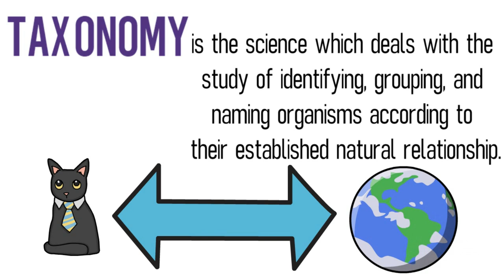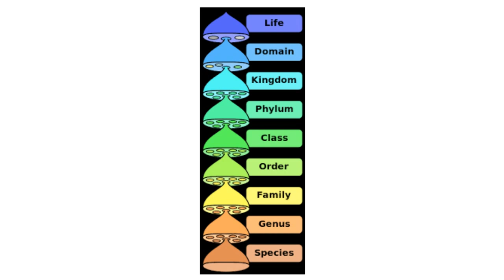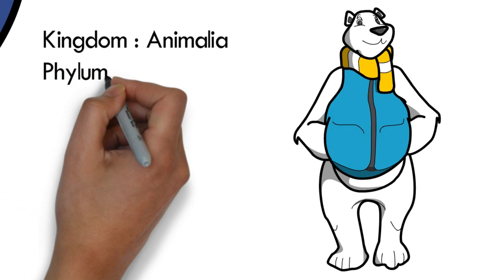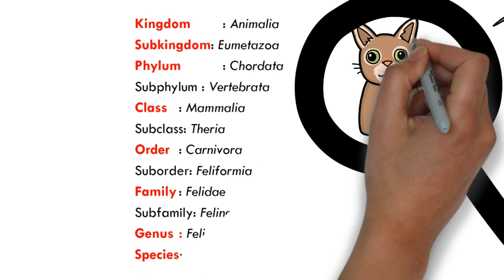Chapter 1 EP 2 / Sem 2 : Hierarchical classification (Matriculation Biology)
Mnemonic hari ini : "Dear King Po Come Over For Good Spaghetti"

Chapter 1 Biodiversity for 2nd semester. Untuk pelajar Matrikulasi (Module 1 dan 3) seluruh Malaysia. Menggunakan dwibahasa